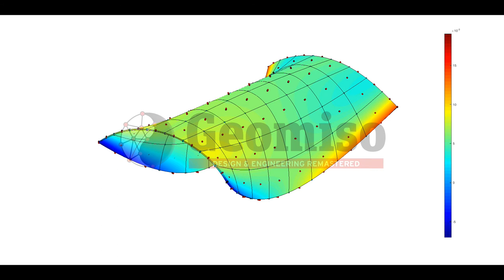Geomiso | Scordelis-Lo Roof | Deformed Configuration | Scale Factor: 50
NURBS-based isogeometric analysis of the Scordelis-Lo roof (quadratic mesh) with Geomiso software